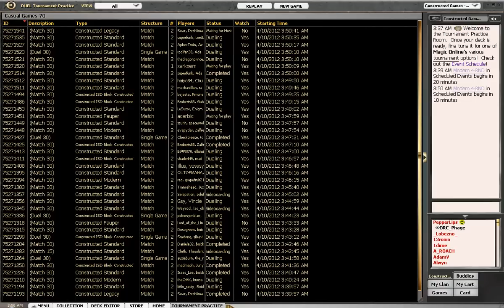Standard- Silent Zombies vs Werewolves magic the gathering, mtg, mtgo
This magic the gathering match is INTENTIONALLY silent.  I was trying something new.  I hope you enjoy.